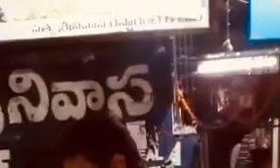వైస్ జగన్ మిద ఫెర్ అవ్వుతున్న సమాజిక ప్రజలు || CM Fires On Ys Jagan || PJR Movies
మెము ఎవ్వరిని తక్కువ చెయడనికి ఇ విడియొ అప్ప్లోడ్ చెయట్లెధు ఆంధ్ర ప్రదేశ్ లో ప్రజలు ఆవేదన తెలియచేయడానికి మాత్రమేనని గుర్తించగలరు.
మేము అప్లోడ్ చేసిన ఇ వీడియో వాళ్ళ ఎవరికయినా మనోభావాలు అయిన దెబ్బ్బతింటే మమ్మల్ని క్షమించగలరు అని కోరుతూన్నాము.

Blogspot - JohnnySimpleStories.blogspot.com

Time Show :